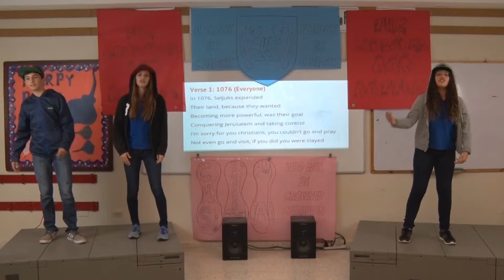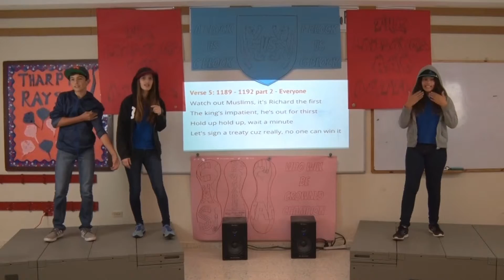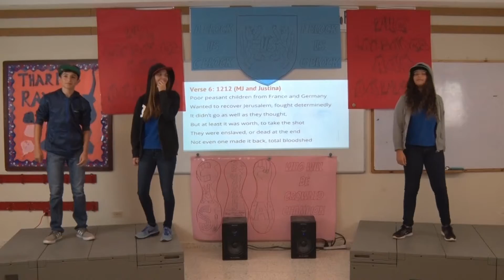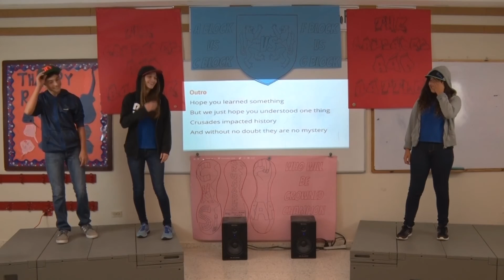G Block Honorable Mention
The Crusades Rap Battle G Block Honorable Mention. This rap was student written. The best is Don't Mess With the Dragon, a educational hip-hop site.